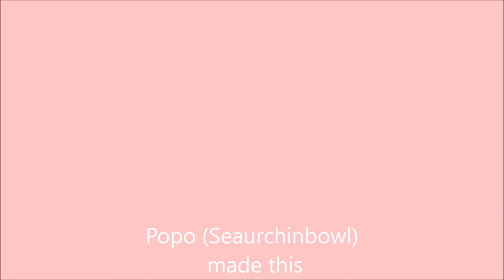Amat is a Hangry Furry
stop looking at cake videos while youre hungry omg

song is Raindrop- The Smile of You